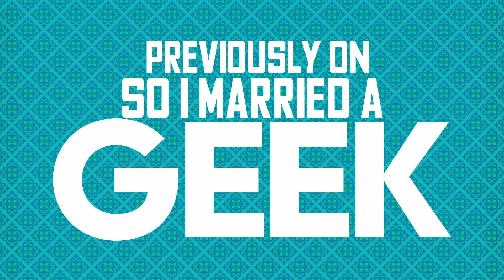Halloween Argues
PHil says he has on the Halloween Shirt, Gavin says he is. Can't they both be?